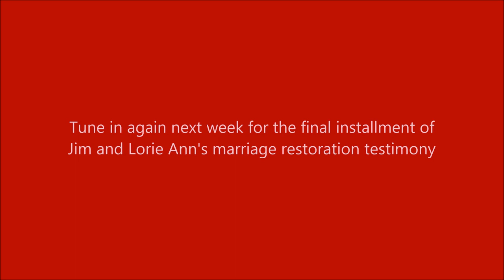Randy Varsava/ A Marriage Restoration Testimony with Jim and Lorie Ann Davies Part 5/ S2 Ep19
In this episode, Randy and his wife, Patty, chat with Jim and Lorie Ann Davies, ministers of God with a fascinating testimony of how God restored their marriage. Part 5
Tune in next week for Part 6!